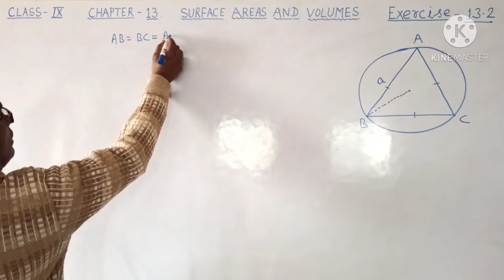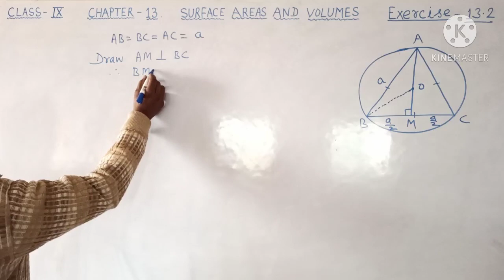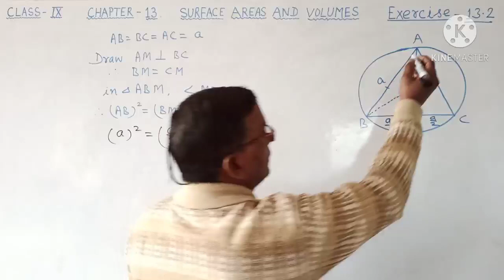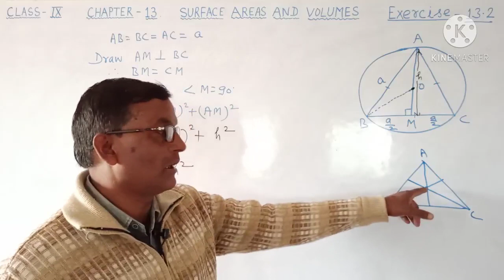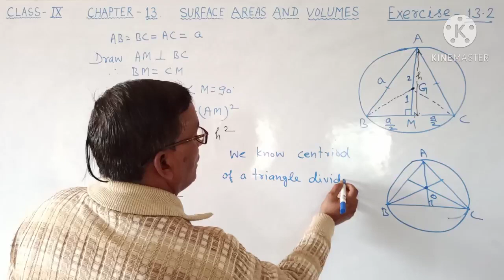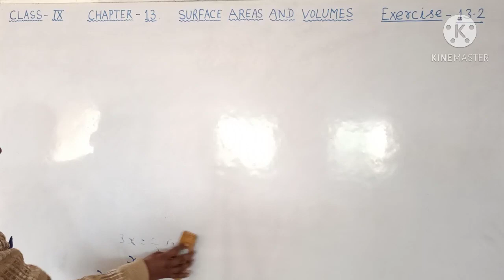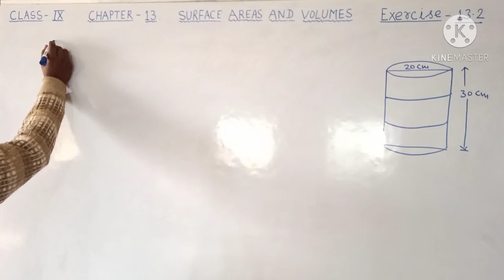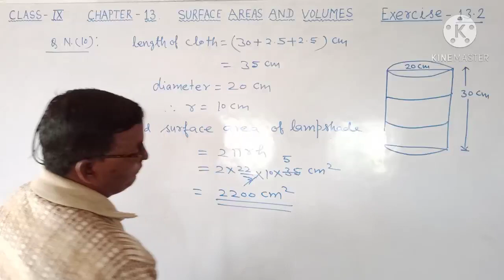Class IX, Chapter 13, Surface areas and Volumes, Exercise 13.2